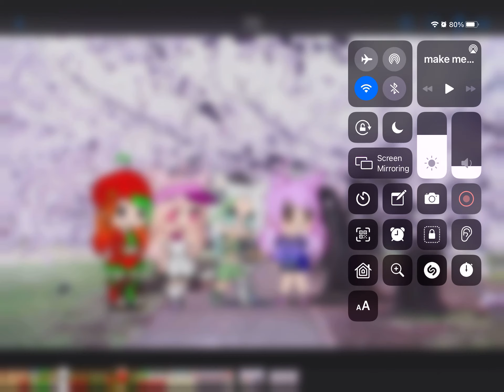Make Me Your Aphrodite (Meme)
I am not the creator of this song!